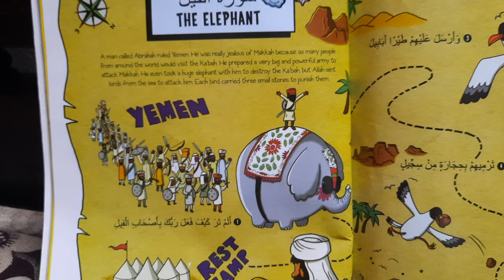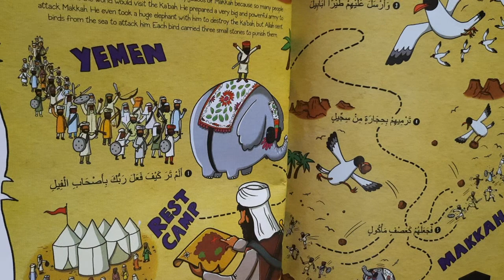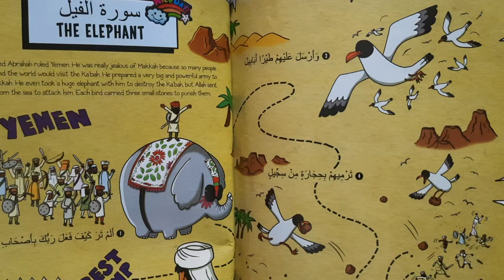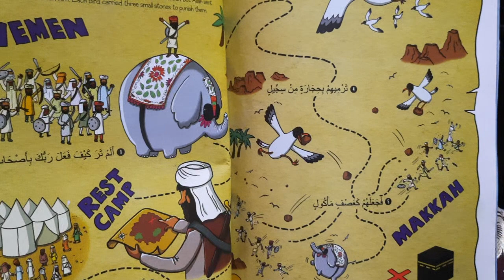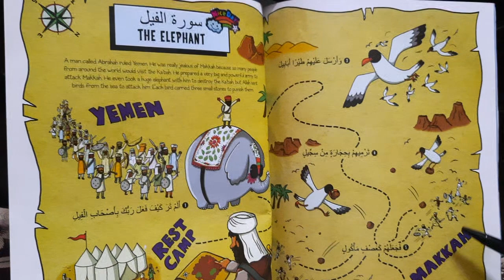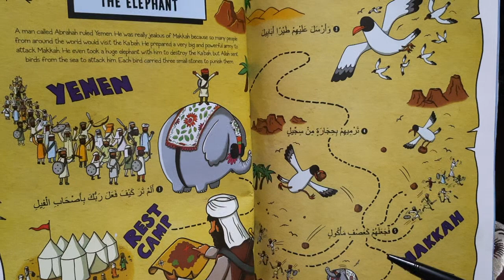💦Surah feel explained in short.🐘🦣 short surah explanation series 🍀 🤲